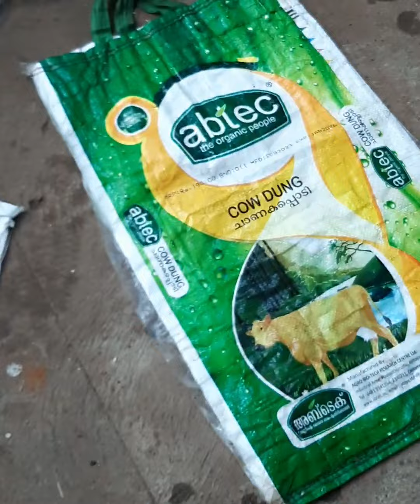കായ്ക്കുന്ന തെങ്ങുകൾക്കുള്ള വളപ്രയോഗം സംയോജിതവള പ്രയോഗംകൃഷി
കായ്ക്കുന്ന തെങ്ങുകൾക്കുള്ള വളപ്രയോഗംസംയോജിത വള പ്രയോഗംkrishi